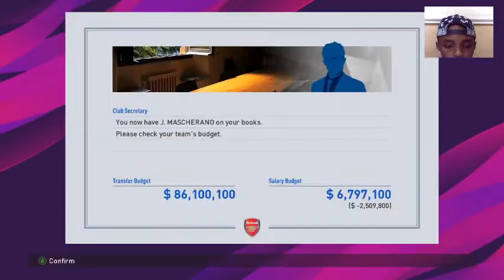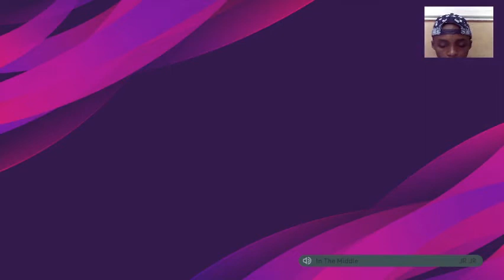BAD,MAYBE, THEN GOOD:PES 2020 ARSENAL MASTER LEAGUE:VIBro FC MASTER LEAGUE UPDATES:PES 2020 DISPLAY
There was a team who had a bad start,then a better one, then a good ending.the name. VIBro FC!!! watch andENJOY!!!